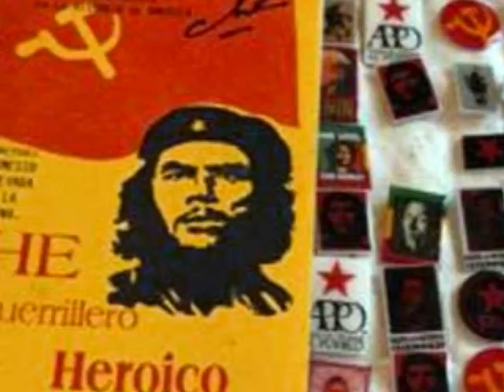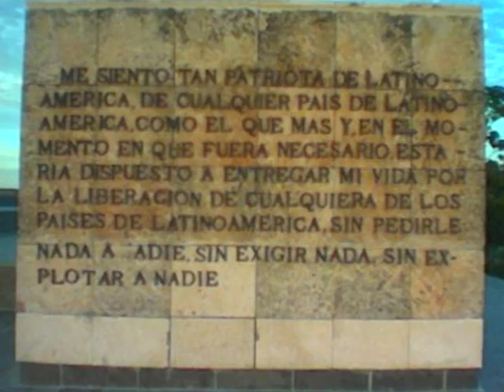LA MALA REPUTACION. ," a la gente no gusta que uno tenga su propia fe " PACO IBAÑEZ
Imagenes de la Iglesia de mi pueblo .En mi pueblo sin pretensión
tengo mala reputación
haga lo que haga es igual
todo lo consideran mal

Cuando la fiesta nacional
yo me quedo en la cama igual
que la música militar
nunca me supo levantar.
En el mundo pues
no hay mayor pecado
que el de no seguir
al abanderado.

No, a la gente no gusta que
un tenga su propia fe,
uno tenga su propia fe,
Todos me muestran con el dedo
salvo los mancos quiero y no puedo.

Si en la calle corre un ladrón
y a la zaga va un ricachón,
zancadilla pongo al señor
y aplastado el perseguidor.
Eso si que si que será una lata
siempre tengo yo que meter la pata.

no
Todos tras de mi a correr
salvo los cojos es de creer.